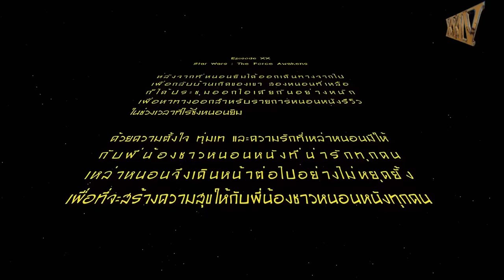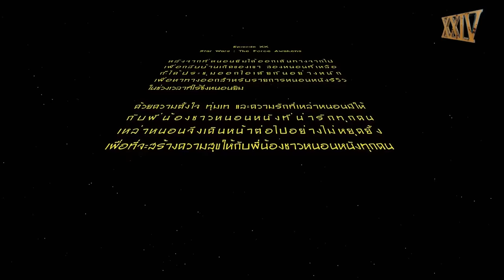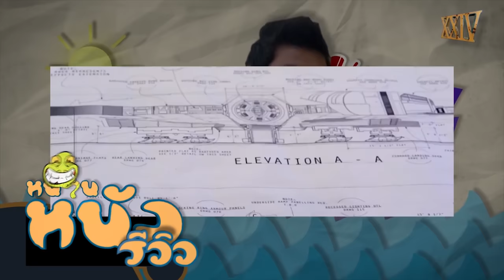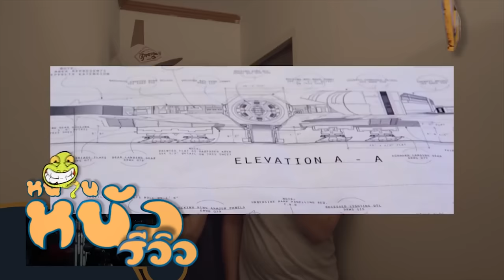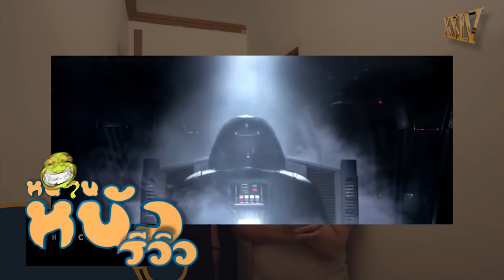รีวิวหนัง Star Wars : The Force Awakens แบบละเอียดยิบๆ [ สปอยล์ ] หนอนหนังรีวิว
XXIV Entertainment

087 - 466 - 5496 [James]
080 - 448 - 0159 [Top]